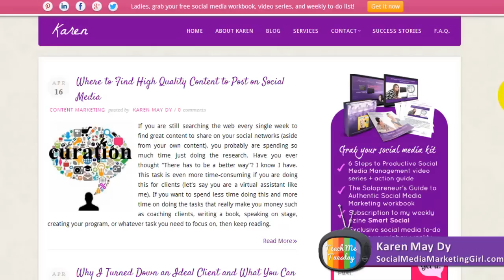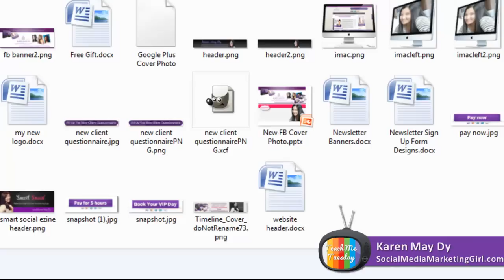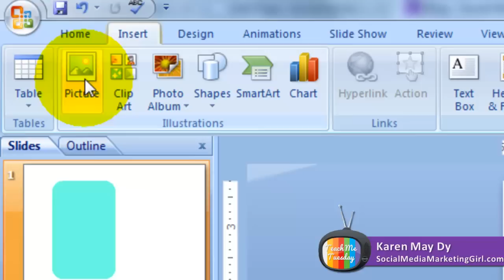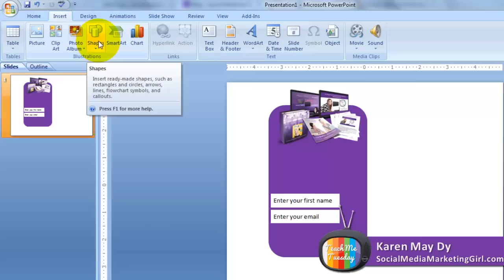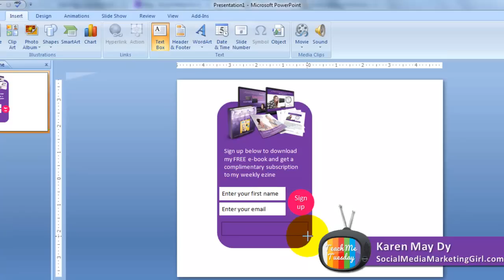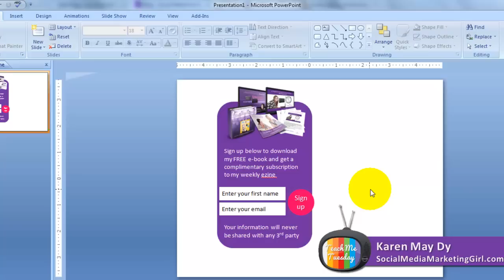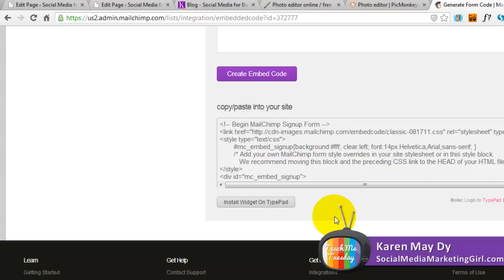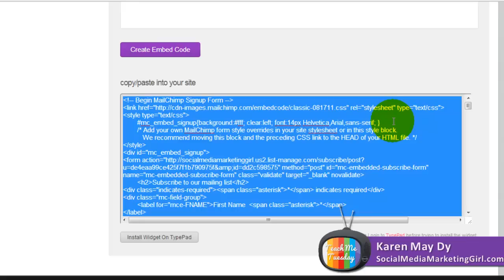How to Design a Custom Opt-in Form Without Photoshop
Are you tired of plain looking opt-in forms? Don't want to keep on paying for subscriptions to use plugins? In this video, I'll show you how to design a custom opt-in form without Photoshop for your list building.